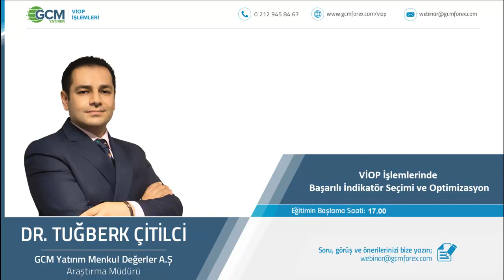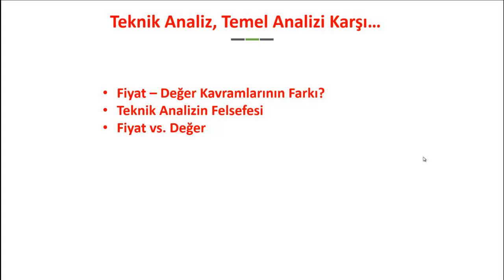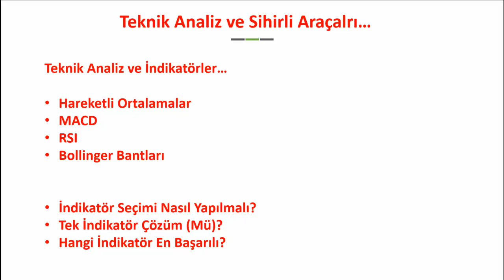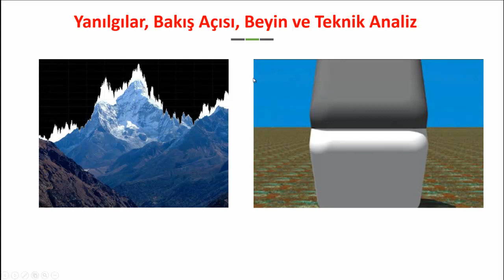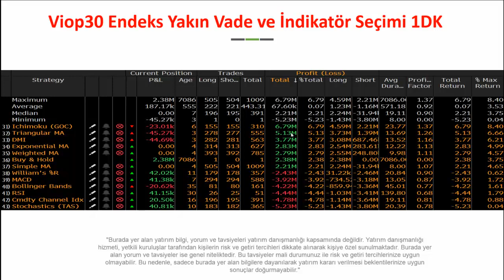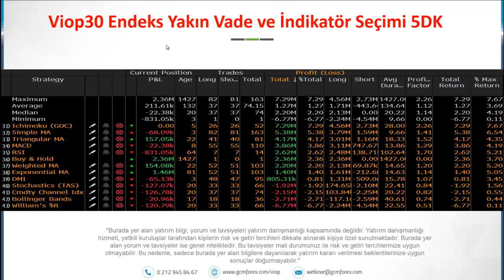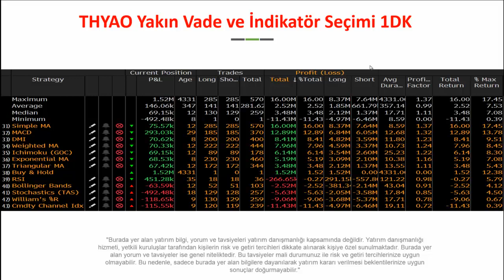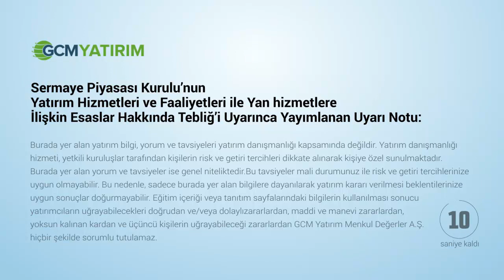VİOP Kontratlarında Başarılı İndikatör Seçimi ve Optimizasyonu / Dr. Tuğberk ÇİTİLCİ / 07.01.2019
Teknik analizde yaygın olarak kullanılan indikatörler nasıl seçilir, hangi dönem için hangi indikatör kullanılmalıdır bu tarz soruların cevabı için Bloomberg terminali ile geriye dönük işlem stratejilerinin testleri yapılarak analiz edilecektir. Bu eğitim indikatör konusunda temel bilgileri olan Viop yatırımcılarına yönelik ilgili Viop kontratlar için detaylı şekilde anlatıyoruz.